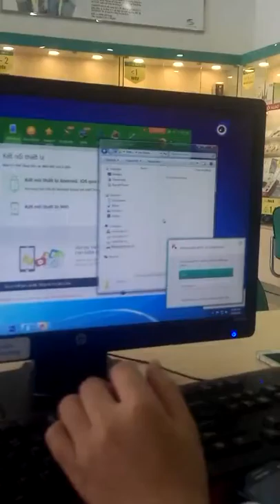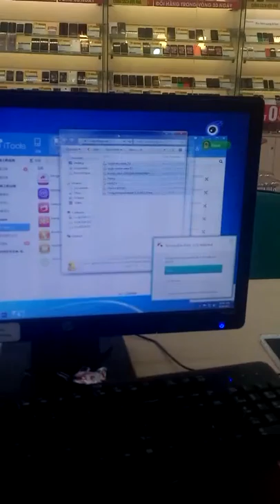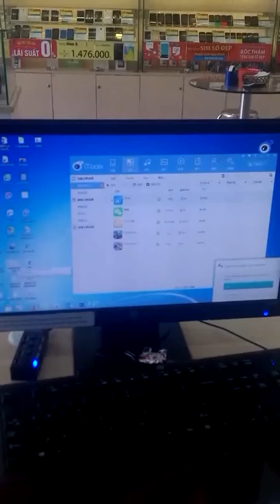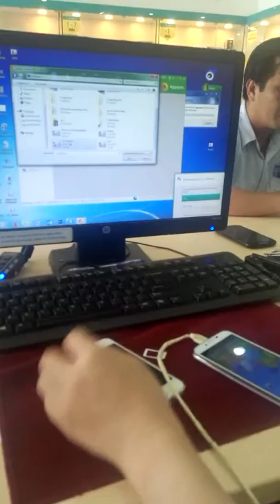Trần Thị Ngân Duyên Lan18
kỹ năng kỹ thuật